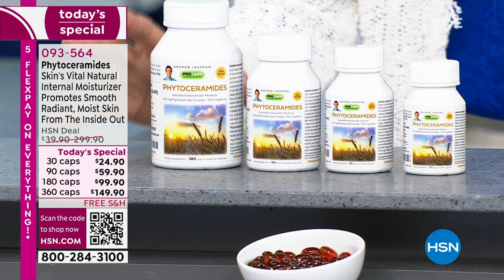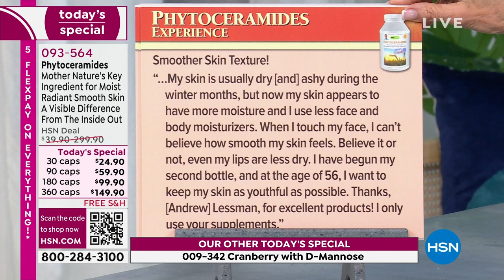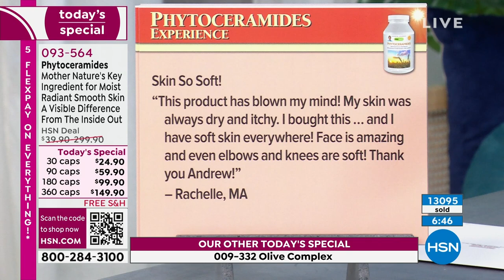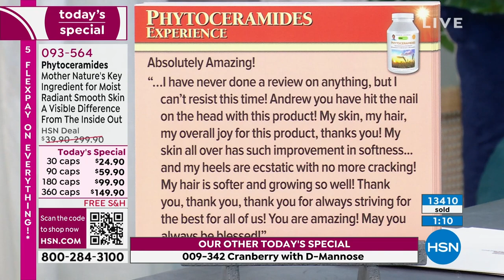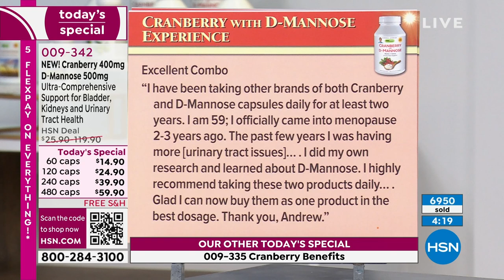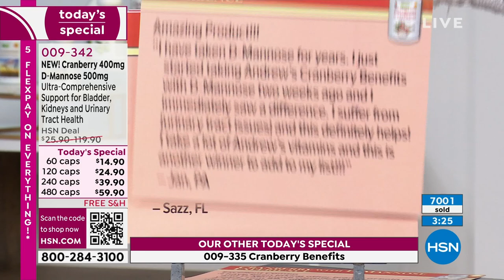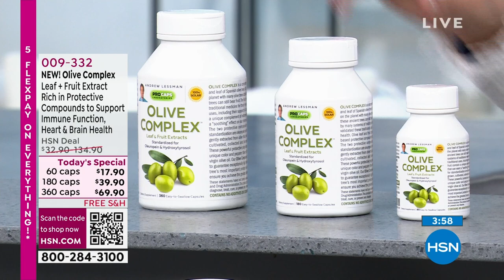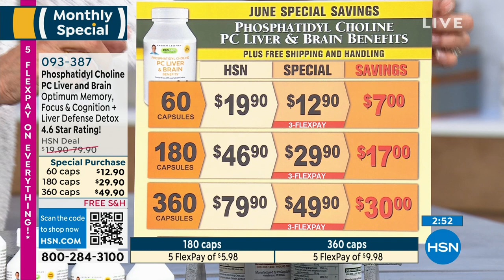HSN | Andrew Lessman Your Vitamins 06.25.2023 - 04 PM